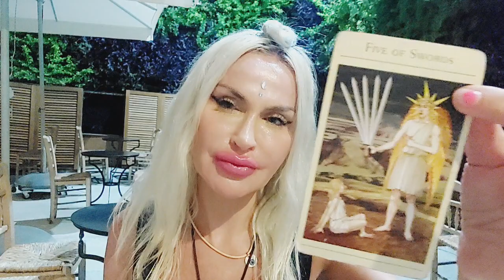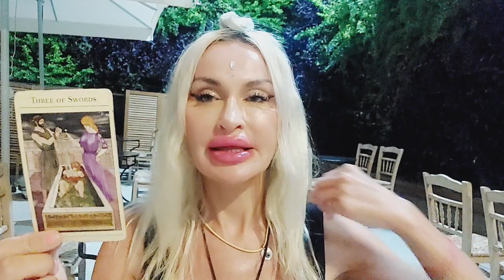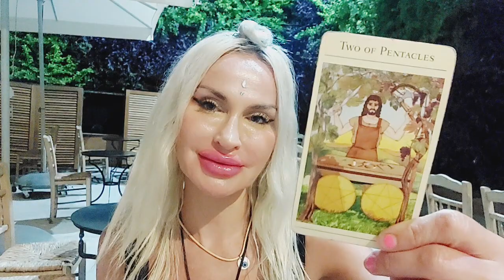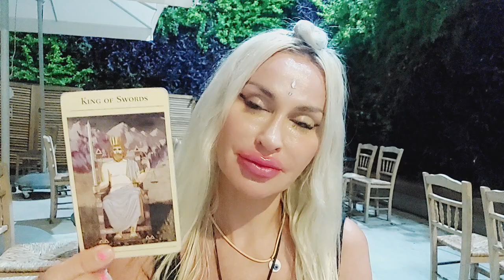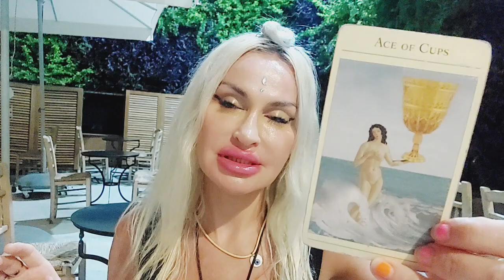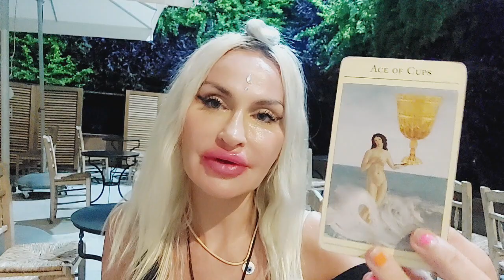TAURUS TAROT ♉️ "UR HEART WILL HEAL SOONER THAN U THINK💖& GUESS WHO IS COMING!" 💙 OCTOBER 2023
✨️Taurus Tarot October 2023 Love reading💙

💜🌟ALL READINGS, SPELLS and COACHING is NOW HALF PRICE UNTIL THE END OF OCTOBER!☀️💜